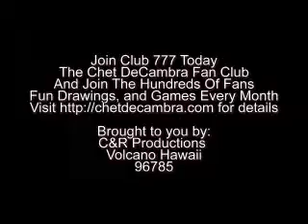Chet DeCambra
Single:  The Cover Of The Rolling Stones